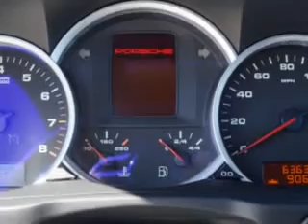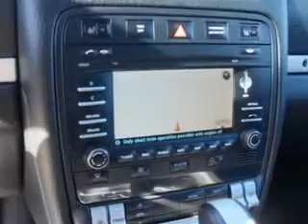2010 Porsche Cayenne Circle Infiniti West Long Branch, NJ 07764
Porsche Cayenne You will love this Grey Porsche Cayenne SUV AWD, equipped with an 8 Cylinder engine and an automatic transmission with 63,639 miles.
MILES: 63,639
VIN:WP1AB2APXALA50411

Circle Infiniti
301 Highway 36
West Long Branch, New Jersey 07764